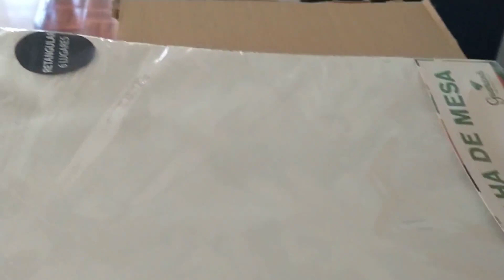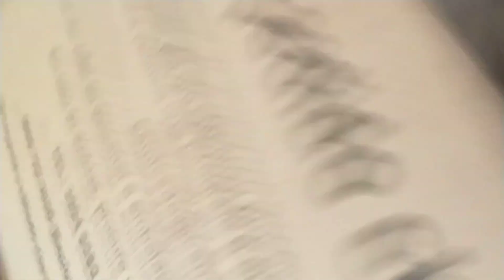COMPRAS NA CAMICADO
Venha conferir nesse vídeo compras para o lar feitas na Camicado uma loja de utilidades domésticas e muito mais. Itens de qualidade e bom gosto.